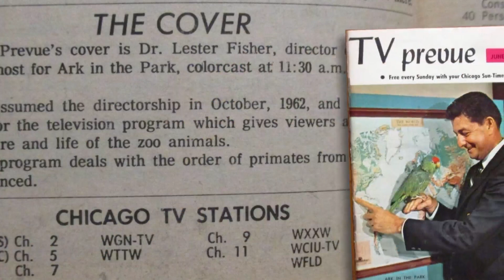Lincoln Park Zoo, Bozo and more: At 100, Dr. Lester Fisher reflects on his time in Chicago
Dr. Lester Fisher became a household name in Chicago appearing on various WGN programs with animals of all kinds.